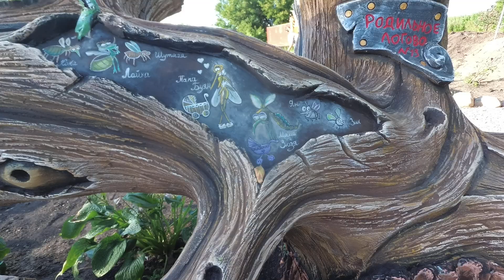Спорт комплекс из цемента в парке.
Поддержать автора:
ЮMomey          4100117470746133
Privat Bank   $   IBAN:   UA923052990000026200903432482